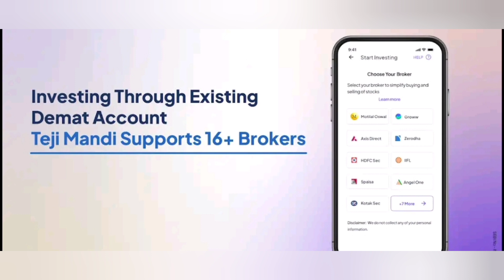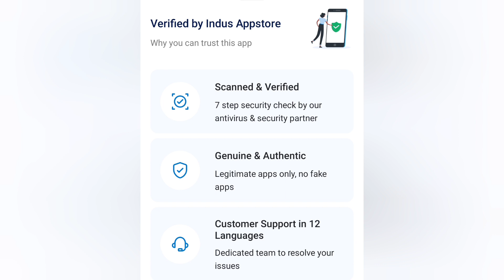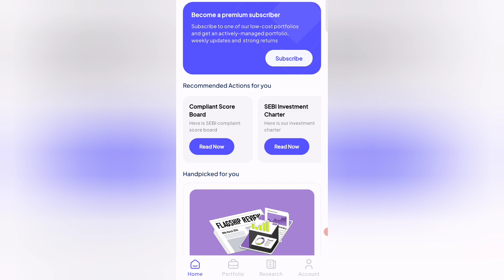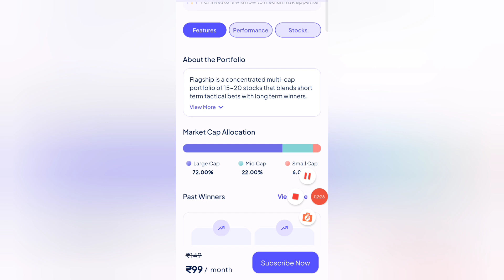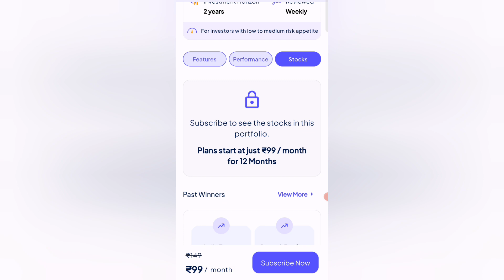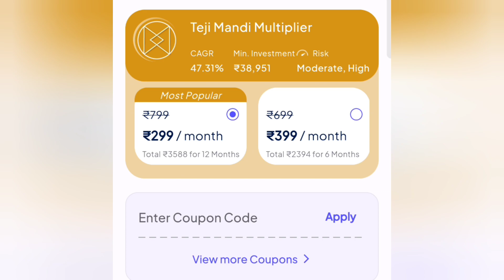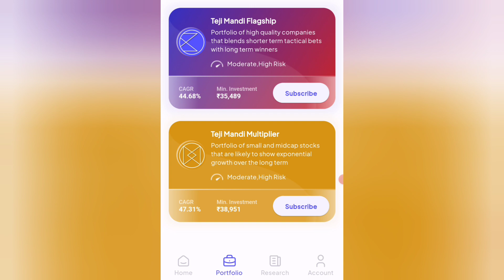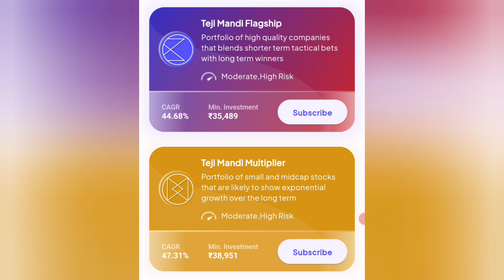teji mandi | teji mandi app review